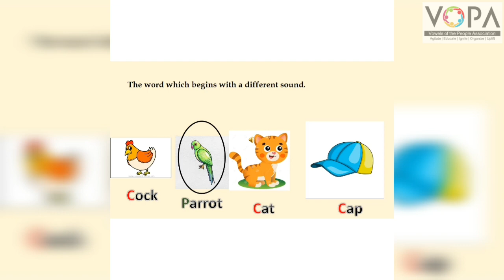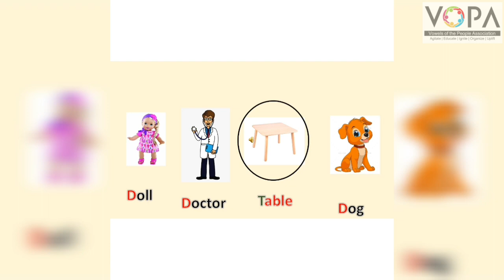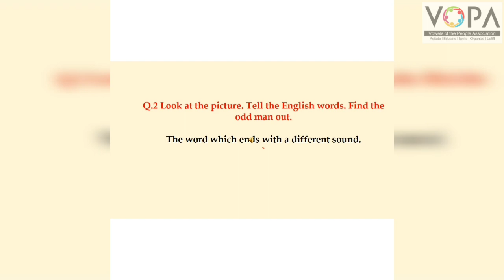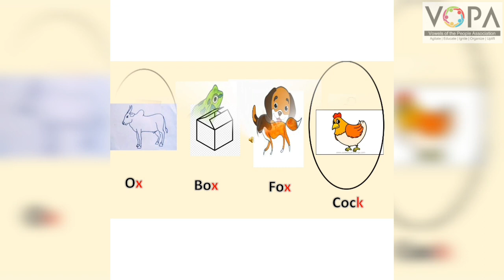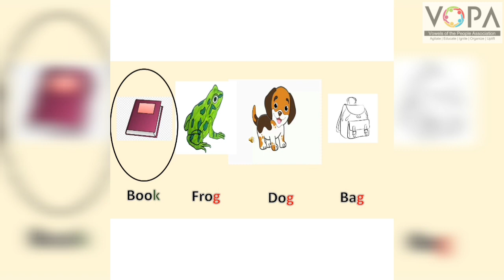1st | Eng | Chap No 5.6 | Odd Man Out | V2 | VSchool